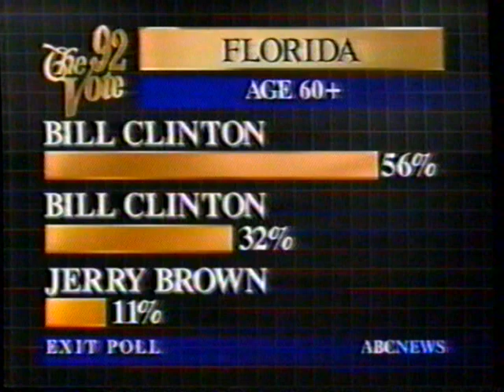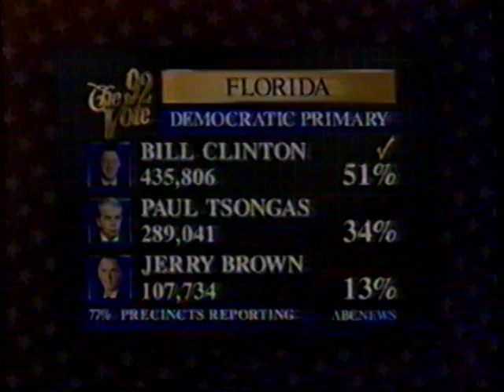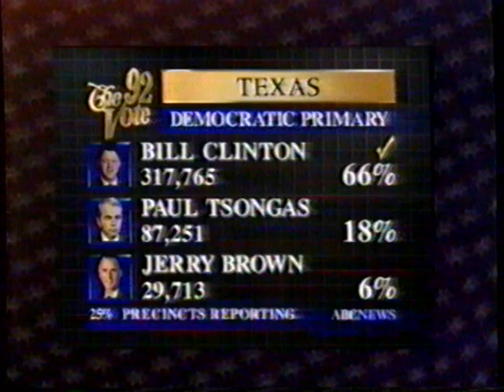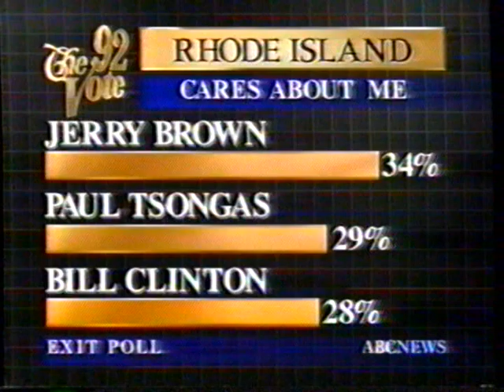3/10/1992 ABC News "The '92 Vote" Super Tuesday Coverage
This ABC news special aired on Tuesday March 10th, 1992. In 1992 Super Tuesday worked like a charm for moderate Southern Democrats, as Arkansas Gov. Bill Clinton won eight of the 11 primaries or caucuses that day, with rival Paul Tsongas, a former senator from Massachusetts, taking just three. On the Republican side, President George H.W. Bush won all eight contests over challenger Patrick Buchanan. But that fall Clinton won the White House, defeating the incumbent in a three-way race that included independent Ross Perot.